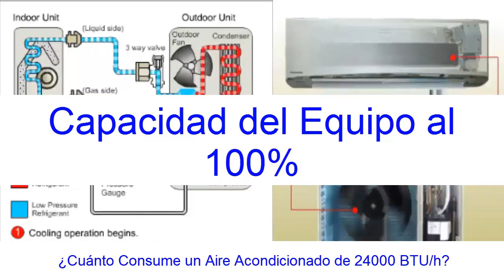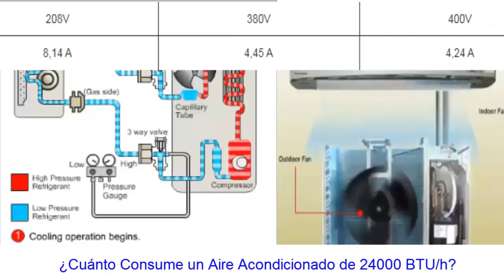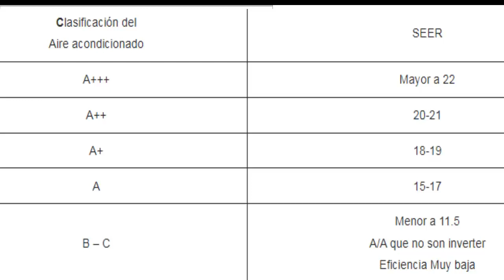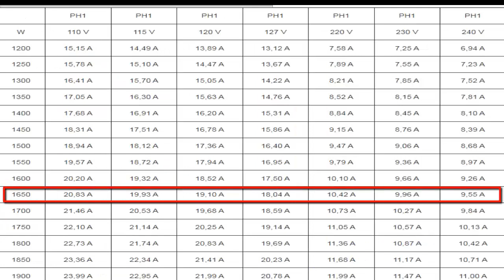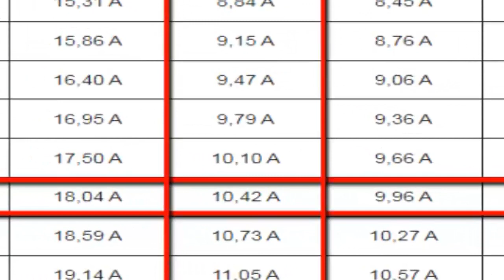Cuantos amperios consume un aire de 24000 btu y vatios W segun SEER A/A de 6000 Frigorías por hora